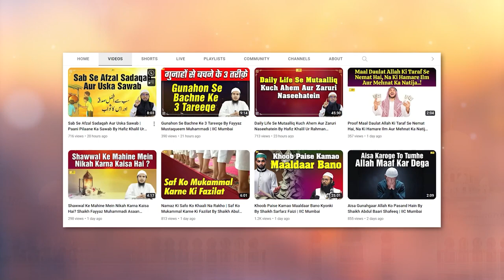Nabi ﷺ Ki Kuch Behtreen Taalimaat By Shaikh Abdus Shakoor Madani | IIC Mumbai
Bank Account Details:
ILM FOUNDATION
ICICI Bank
Savings account
IFSC CODE-ICIC0001028